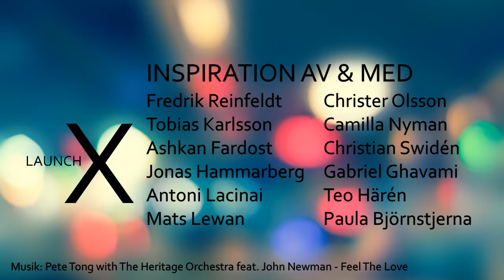LaunchX - Moderator Möten & Events 2017 Göteborg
Sammanfattning av mitt framförande som moderator på scenen på Svenska Mässan 2017.